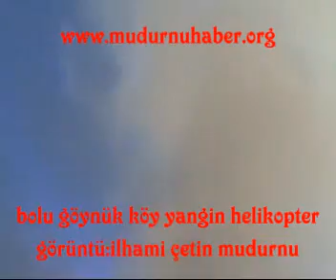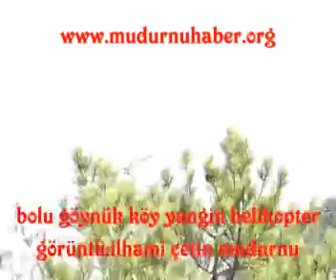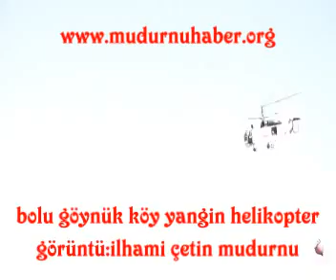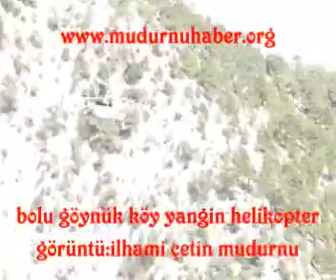BOLU GÖYNÜK KÖY YANGINI HELİKOPTER (GÖRÜNTÜ İLHAMİ ÇETİN) MUDURNU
göynük yukarıkınık köyü çatacık mahallesi 16 ev samanlık,ahır,anbar,tahıl,yandı